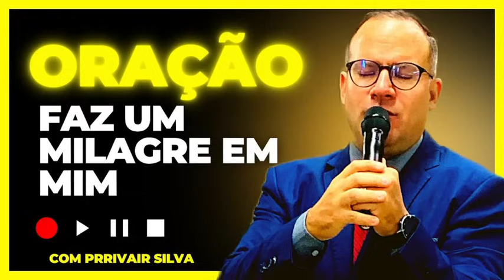Oração Faz Um Milagre em 05/09/23